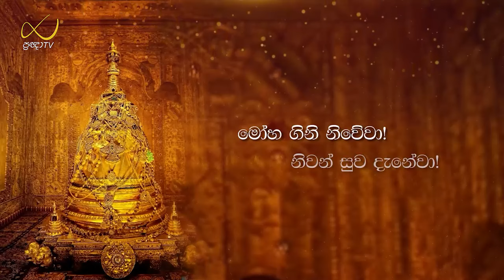Pragna TV | Ven Hingure Pannasekara thero | 2024-01-20 | 08:20PM telecast